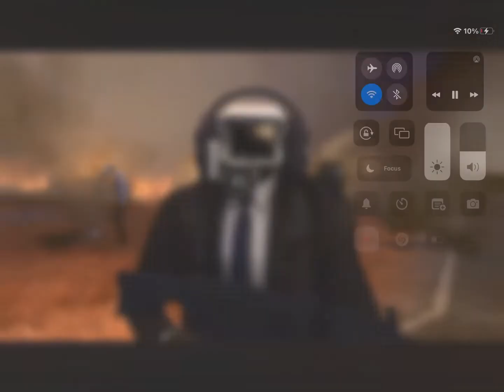Wwhatare they deference